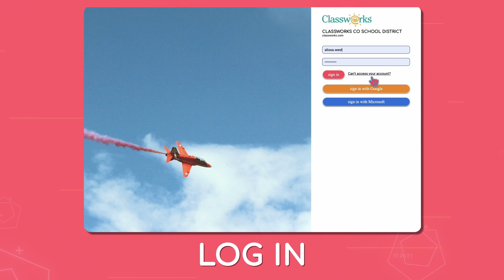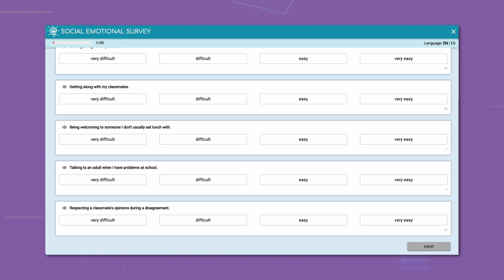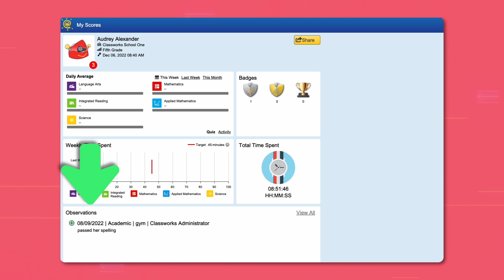Why is Classworks Important for Students?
This year you’ll be using Classworks in your classroom.

Classworks is an important resource because it lets you work on specific skills that will help you succeed in school and life. The best part is, you’ll learn the skills through games and fun activities.

Follow along as we give you tips to do your best in Classworks.

CONNECT WITH CLASSWORKS ON SOCIAL